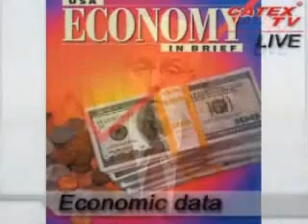CATEX-TV: Daily News Broadcast, December 3, 2009 Part 1